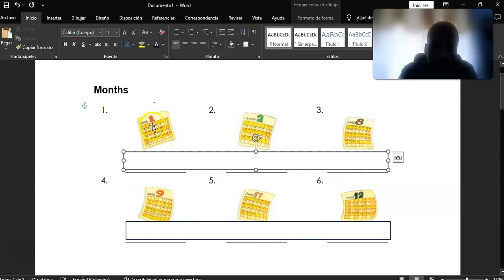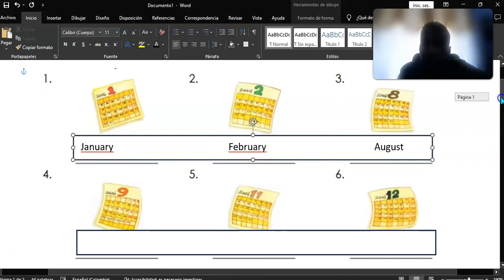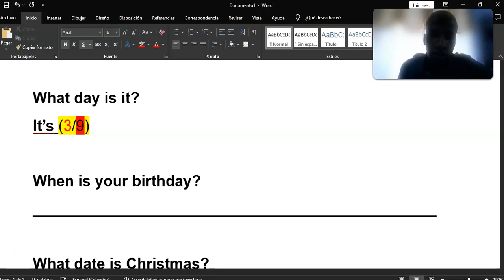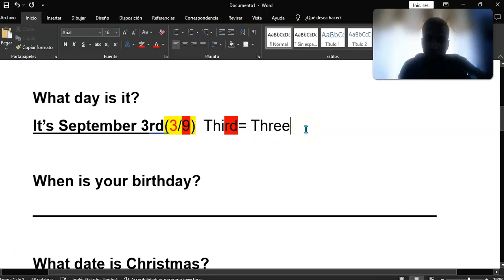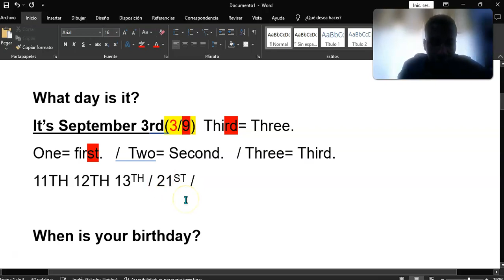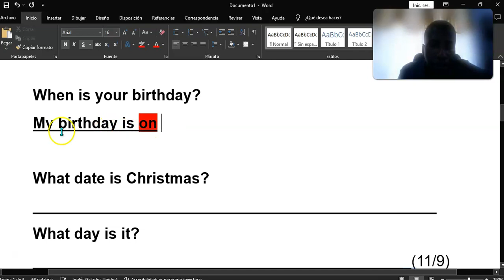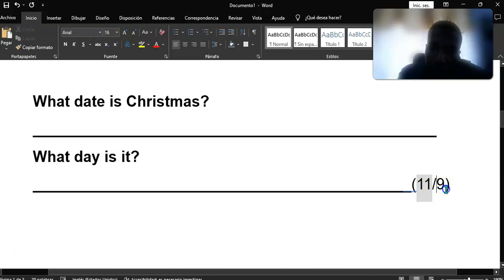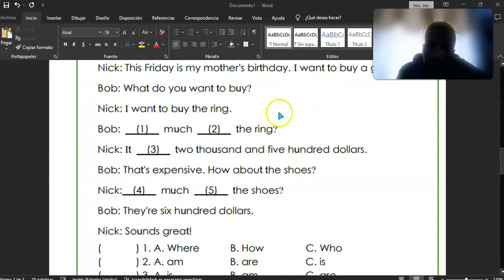Repaso Ev Final 2do - TEACHER LESTER